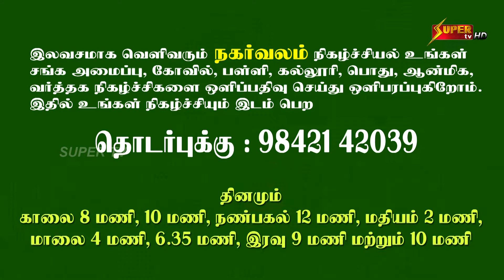Nagarvalam 10 03 22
01. அருள் மிகு ஶ்ரீ கோட்டை மாரியம்மன் திருக்கோயில் மாசி திருவிழா தண்ணீர் பந்தல் அமைத்து பக்தர்களுக்கு தண்ணீர், நீர் மோர்,பொங்கல் வழங்கி சேவை செய்த தினசரி நாளிதழ் விநியோகிப்போர் நலச்சங்க உறுப்பினர்கள் 42 நபர்களுக்கு பாராட்டு விழா

02. வாசவி மெட்ரிக் மேல்நிலைப்பள்ளியில் உலக அறிவியல் தினத்தை முன்னிட்டு நடைபெற்ற அறிவியல் கண்காட்சி